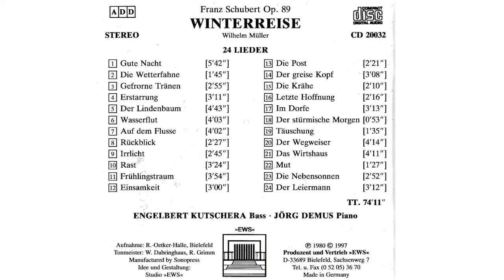Winterreise - [4] Erstarrung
EWS Klassik

Franz Schubert Op. 89
Winterreise
Wilhelm Müller

Jörg Demus - Piano
Komponist:
Franz Schubert

24 Lieder nach Gedichten von Wilhelm Müller

Begleiter am Flügel:
Jörg Demus
Engelbert Kutschera und Jörg Demus präsentieren eine außergewöhnliche Einspielung der Winterreise. Jedes einzelne Lied der 24 Gesänge wird
zu einem nachvollzogenen bedeut- samen Erlebnis. Voller Spannung
hört und erlebt man bis hin zum
letzten Lied die lyrische und drama-
tische Verdichtung. Man spürt, es
geht den Interpreten um die Identi-
fizierung mit dem Lied Schuberts.

Die Gestaltungsmomente sind durch-
dacht und bilden eine homogene
Einheit in wahrer Schubertscher
Eindringlichkeit. Hier gebietet
Respekt vor dem Schöpferischen
kein oberflächliches Zuhören, son-
dern Miterleben. Diese ergreifende
Ausdeutung “schauerlicher Lieder”
geht unter die Haut. Man ist im
wahrsten Sinne des Wortes berührt.
Aufnahme: R.-Oetker-Halle, Bielefeld
Tonmeister: W. Dabringhaus, R. Grimm

Manufactured by Sonopress
Idee und Gestaltung: Studio -EWS-